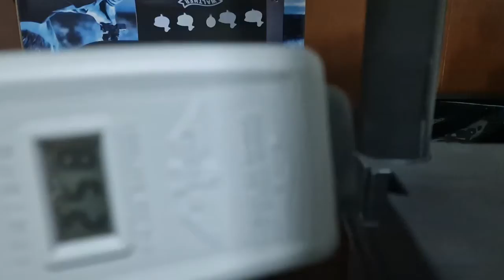HDR 68 MODED 15 SHOTS ON CO2 with steel rubber balls 6,6g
HDR 68 upgraded 15 shots on CO2